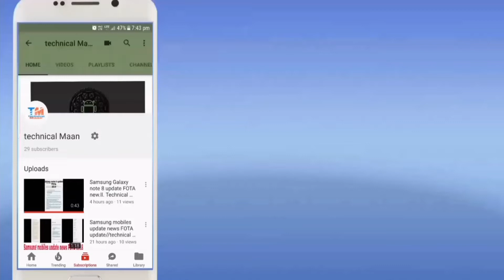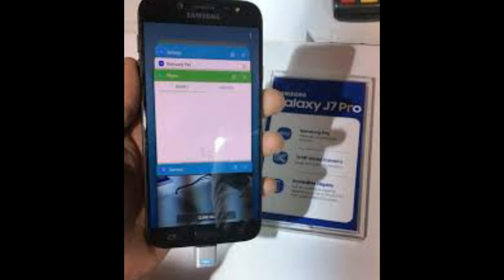Samsung phones new software update get June 2020 legging battery heating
Hey guys aaj ki is video mein aapko bataunga Samsung Galaxy A7 2018 Samsung Galaxy A8 2018 new software update rollout in globally full explain Hindi after date changing